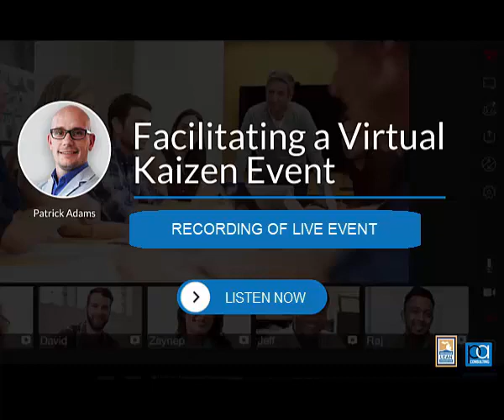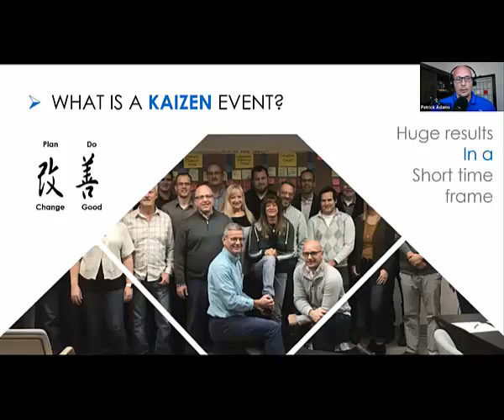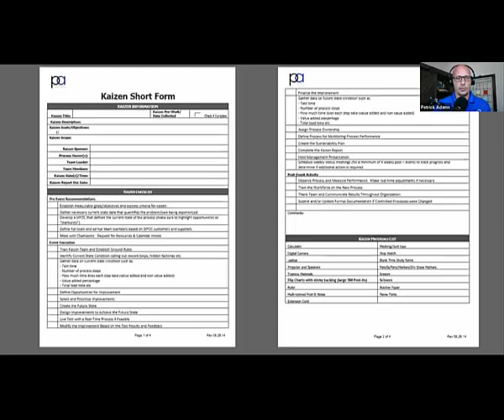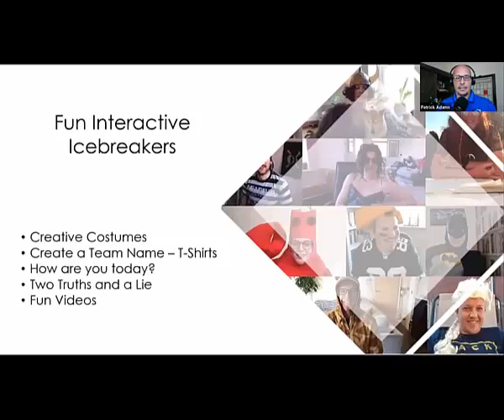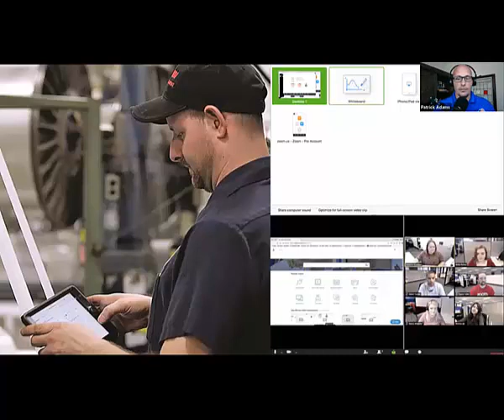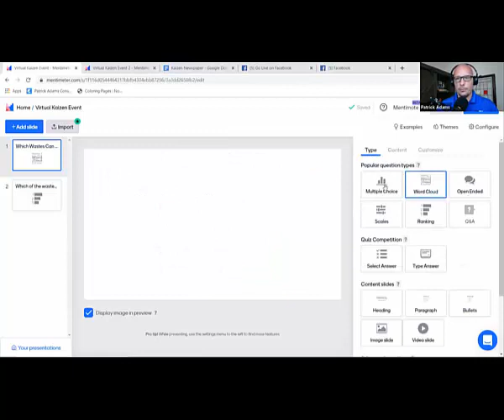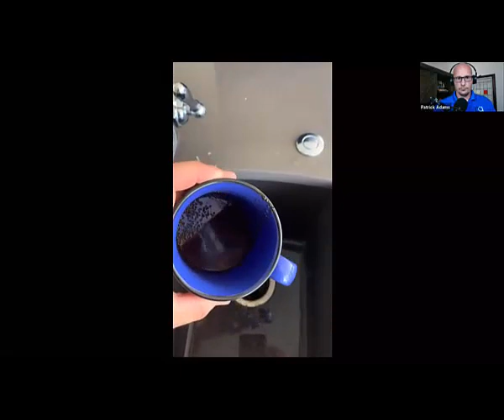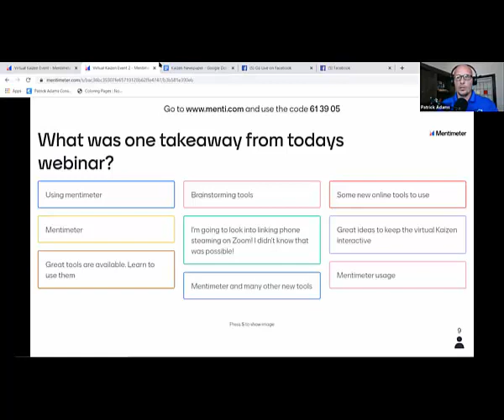Facilitating a Virtual Kaizen Event Webinar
In this live webinar, I reviewed some tools and techniques lean practitioners can use to facilitate a successful virtual kaizen event. I also provided some examples of how to use virtual tools with teams and even show how practitioners can use household processes as icebreakers or simulations to help teach kaizen principles.

Note: 50% of all registrations from this live webinar went to help the Michigan Lean Consortium continue to offer amazing opportunities for self-development in the future!